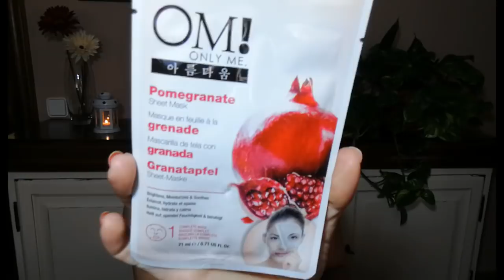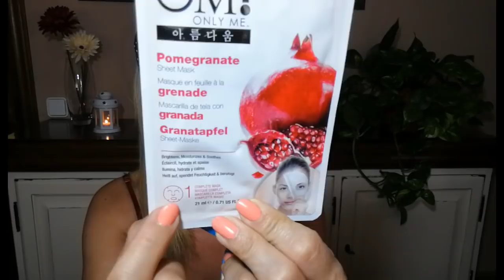HAUL PRIMOR Y ACLARANDO UNA SUGERENCIA........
Hola a todos!!!en este vídeo os enseño una mini compra de Primor  que hice en Málaga, y os comento una sugerencia para agosto...
Mil besos y a ser felices encantos!!